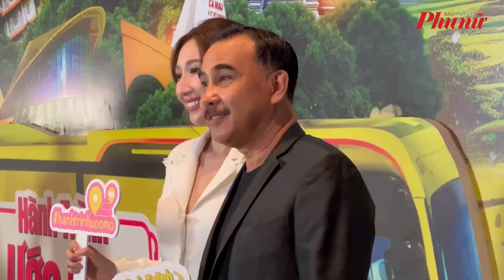Danh ca Ngọc Sơn “vay nóng” để giúp các hoàn cảnh trong “Hành trình ước mơ” | Báo Phụ Nữ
Có mặt tại buổi họp báo vào tối 17/10 tại TPHCM, danh ca Ngọc Sơn hội ngộ cùng nhiều đồng nghiệp thân thiết, anh cho biết rất mừng khi có thêm một chương trình nhân văn được sản xuất.